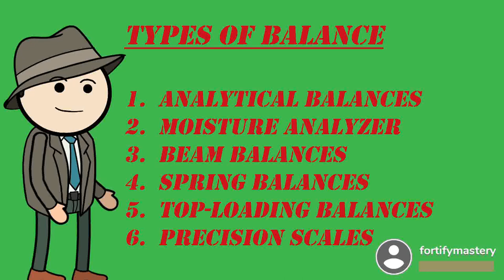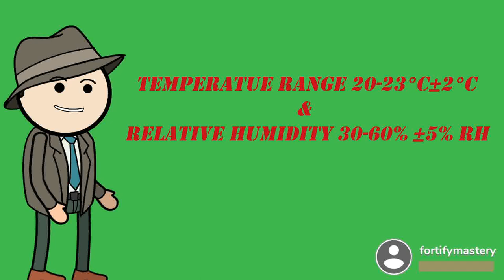Basics of Pharmaceutical Balance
Pharmaceutical Analytical Balance